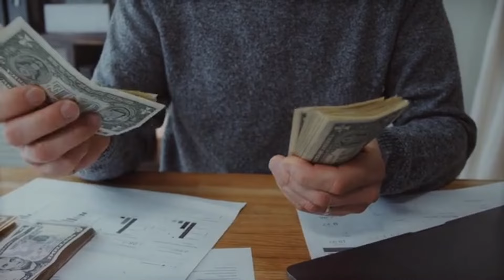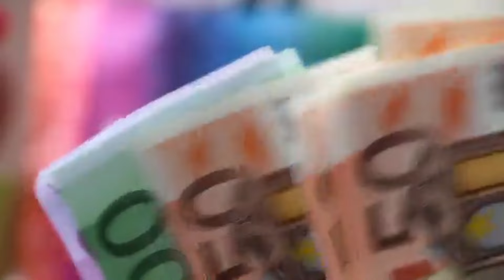गाय म्हैसच्या दुधाची फॅट 2 मिनीटात वाढेल|cow buffalo milk increase |Profitable dairy Farming,tips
Unlock the secrets to higher milk production with our video on natural remedies for dairy cows and buffaloes. Discover home-based solutions and nutritional supplements to enhance milk yield sustainably. From organic practices to farm management tips, learn how to optimize livestock health and productivity for increased dairy farming success. Explore our guide to dairy care and elevate your farm's efficiency today!